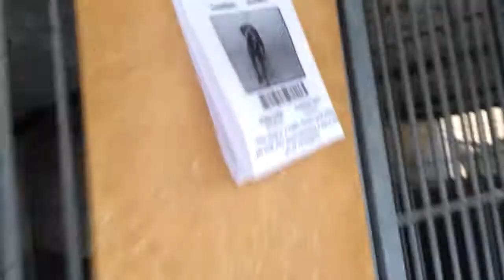MAC ‎A457396‬ TEMP TEST 11/20